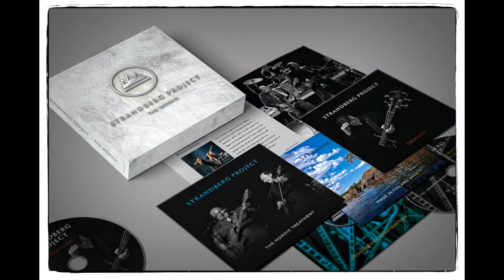It Is What It Is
Excerpts from the forthcoming 4CD-Box  Strandberg Project: The Works!
Paul Jackson, bass, Jan-Olof Strandberg, Alembic bass, Sami Virtanen, guitar & drums